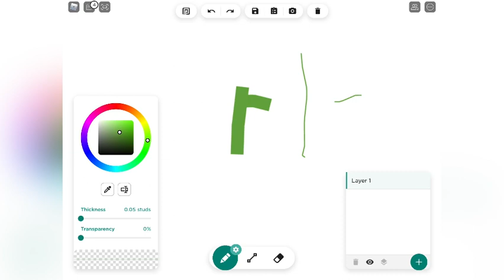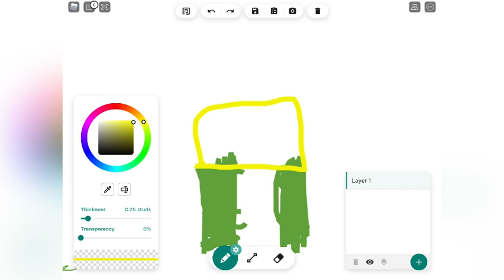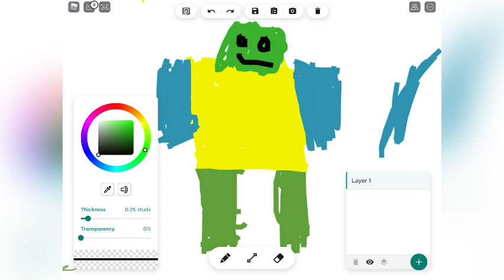Roblox noob :((((((((((((((((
Bad of me